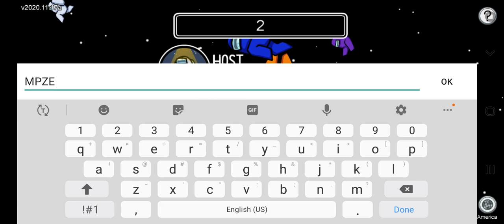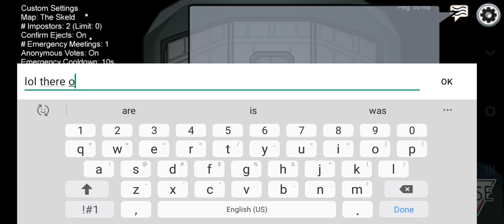playing Among Us Part 3